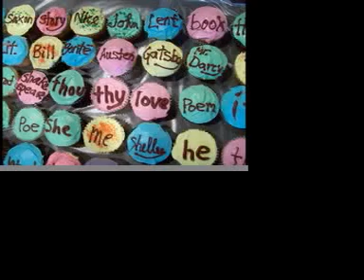VCAC Promo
Promotional video for all of the artsy and wonderful things available at the Vernon Community Arts Centre, located in beautiful Polson Park in Vernon, BC, Canada.  or email to vcacinfo (at) shaw (dot) ca.